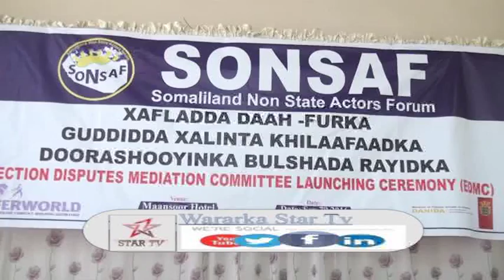DAAWO-HARGEISA OO LAGA DHAWAQEY GUDIGA XALINTA KHILAAFADKA DORASHOOYINKA SLAND